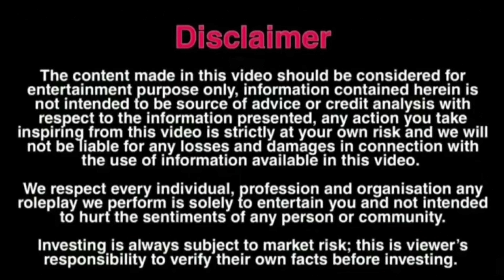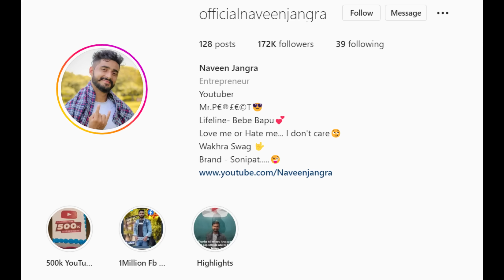ये देखो दहेज़ के लालची लोग 😡😡 खुद ही बताओं ऐसे लोगों के साथ क्या करूं || Naveen Jangra New Video